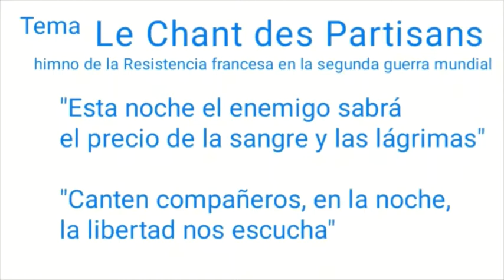Cuando se pretende que un crimen genere derechos | NO HAY DERECHO | Marcelo Crovato | Repúblicos TV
"Cuando sea violada tu frontera,
y el amor por tí se extinga,
quiero ser el primero que muera
o el último soldado que se rinda"
Ejército de Venezuela

Las ocupaciones de inmuebles no son más  que un robo. ¿Y cuando un país ocupa un territorio que es de otro? Es un robo a gran escala. Hoy se cumplen 39 años de la recuperación de las Islas Malvinas por parte de la República Argentina. Venezuela tiene un caso similar, el territorio Esequibo, que en nuestros mapas aparece como la "Zona  en Reclamación", usurpado por la misma potencia colonial dedicada a la piratería, Inglaterra. En ambos casos, la recuperación del territorio usurpado es difícil, pero por principio, una nación no puede resignarse a rendirse.

También les comento, voy a publicar mi primer libro (hasta ahora me había limitado a los artículos, pero dí un paso más allá). El libro tiene por titulo "Liderazgo, Gerencia y Comando" y es un manual de liderazgo, centrado en las actitudes, no las aptitudes del líder, es decir, la personalidad y la forma de actuación del líder. Cada capítulo contiene una historia ilustrativa de cuando fui director de cárcel en Yare 1 hace muchos años, de modo que la comprensión y el recordar, es muy sencillo. El prólogo es de Daniel Lara Farías. Es tan válido el material para un gerente o supervisor empresarial (a todos los niveles), como para un comandante de un grupo uniformado o un voluntario de un grupo de ciudadanos.

Para lograrlo, estoy haciendo un crowfunding y en agradecimiento a quienes me ayuden, les enviaré un ejemplar dedicado e indicando la circunstancia de patrocinadores de la primera edición. Cualquier aporte es bueno y te lo agradecería mucho, porque me pone un paso más cerca de publicar el libro, pero por los costos de producción y envío, para poder enviarte el ejemplar especialmente dedicado para ti de esta primera edición, la ayuda debe superar los 11 € en España y 15 € en el resto del mundo, (esto incluye ya el costo del envío).